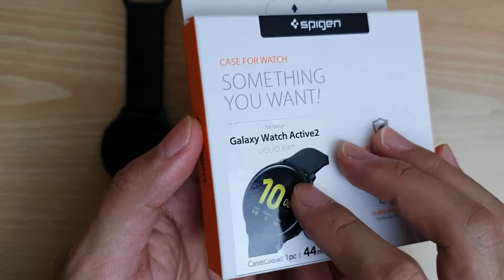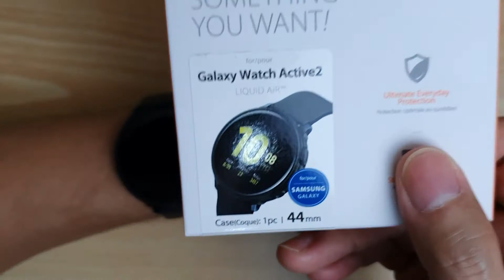Review Spigen Liquid Air Case Samsung Galaxy Watch Active 2 44mm